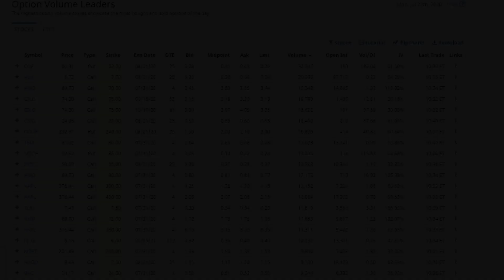Monday Morning Most Active Calls and Puts - Watching COF AMD GILD AAPL TLRY MSFT BAC MTCH 07/27/2020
Most Active Calls and Puts for Options on Monday Morning July 27,2020 Watching COF, AMD, GILD, CSIQ, MTCH, INTC, AAPL, TLRY, MSFT and BAC.

Stock Market Stocks and Options